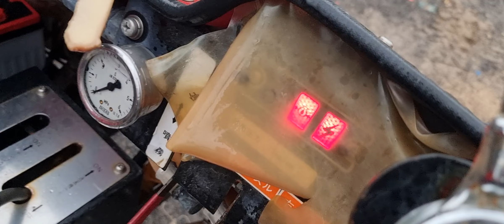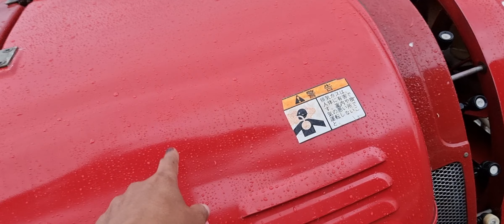54tr..phun thuốc 500l..3 máy dầu.2 cầu..lh.0835.585879